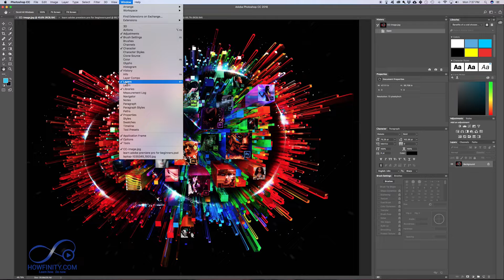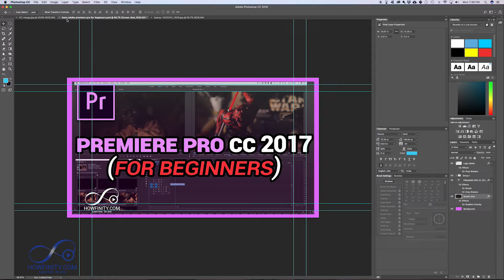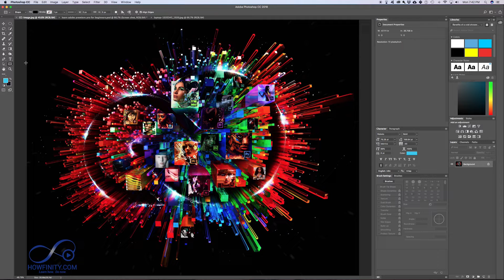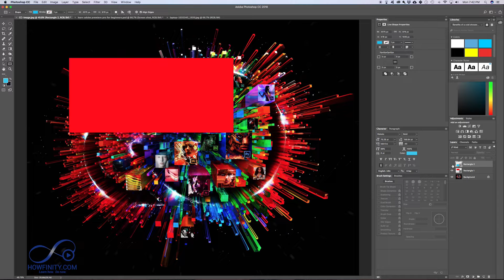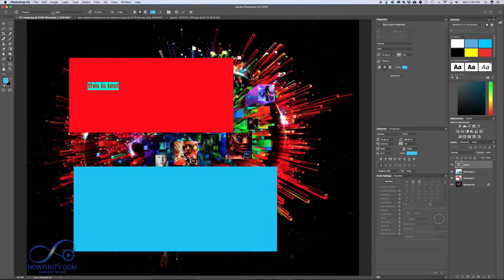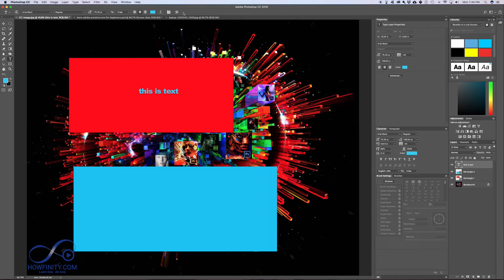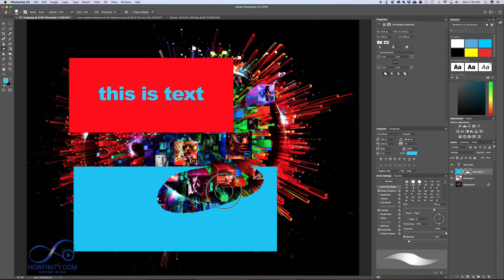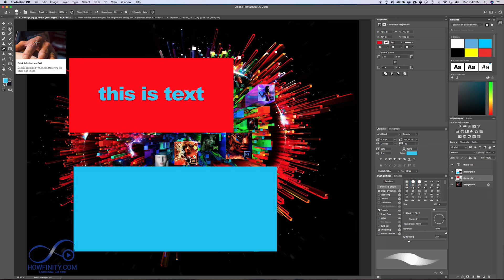How to Use Photoshop CC 2018 For Beginners-Part 2-How to Use BASIC TOOLS in Photoshop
Using tools in Photoshop is one of the primary ways to get things done.  The toolbar is powerful if you know how to use it.

In part 2, I wanted to touch on some of the basic tools such as the move tool, zoom, and hand tool, and shape, and text tool in Photoshop.

We'll dive deeper into the toolbar in the later videos.

Want the ultimate course for learning Photoshop?  I’ve put together a 10 section, nearly 100 video course teaching you everything you ever wanted to learn about Photoshop.